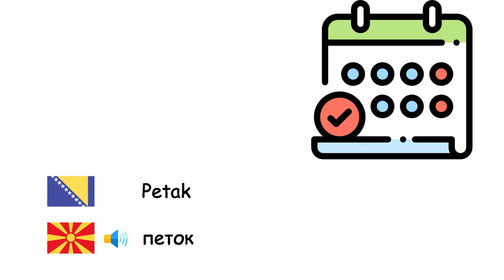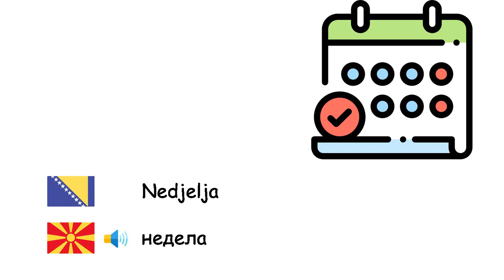Dana (Makedonski jezik) (bs-mk)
Fone TV
bs-mk-23
Денови (Македонски јазик)
Ponedjeljak - Понеделник
Utorak - вторник
Srijeda - среда
Četvrtak - четврток
Petak - петок
Subota - сабота
Nedjelja - недела
Danas - денеска
Juče - Вчера
Sutra - Утре